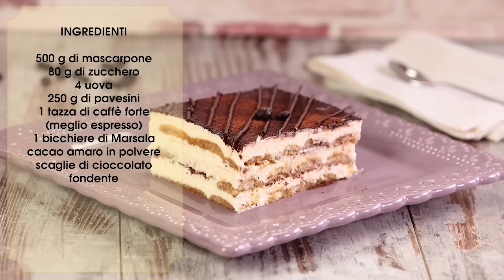Tiramisù con i pavesini / Tutorial ricetta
La ricetta dei Tiramisù con i pavesini? Niente di più facile, scopri come preparare questo dolce guardando il tutorial!

Come preparare un delizioso Tiramisù?
Ecco tutti gli ingredienti, compresi i pavesini!

MASCARPONE 500 gr
ZUCCHERO 80 gr
UOVA 4
PAVESINI 250 gr
CAFFÈ espresso - 1 tazza
MARSALA 1 bicchiere
CACAO AMARO in polvere - q.b.
CIOCCOLATO FONDENTE in scaglie - q.b.